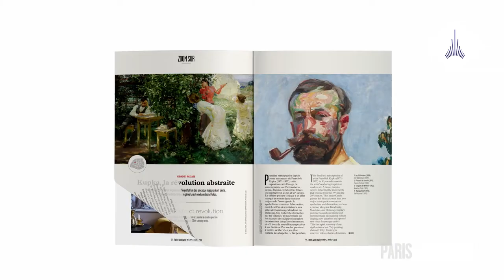Exposition František Kupka au Grand Palais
Le Grand Palais rend hommage à František Kupka, peintre tchèque initiateur de l’art abstrait et l’un des pinceaux majeurs du XXe siècle.
Jusqu'au 30 juillet